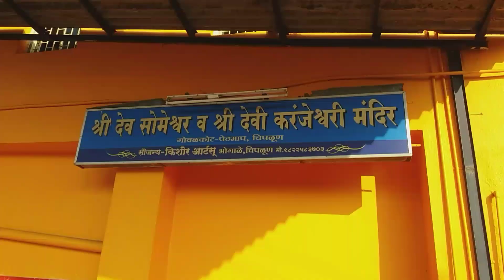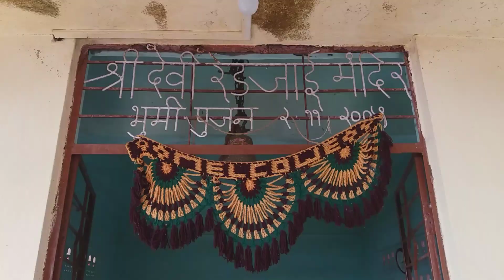Gowalkot / Govindgad Fort, Chiplun, Ratnagiri | गोवळकोट / गोविंदगड, चिपळूण, रत्नागिरी